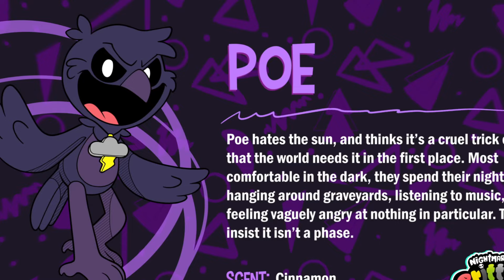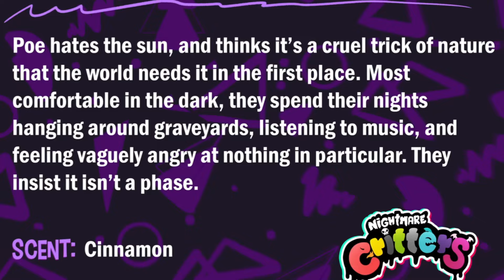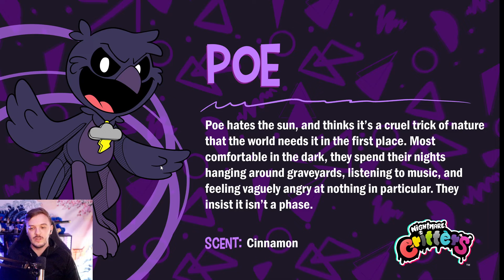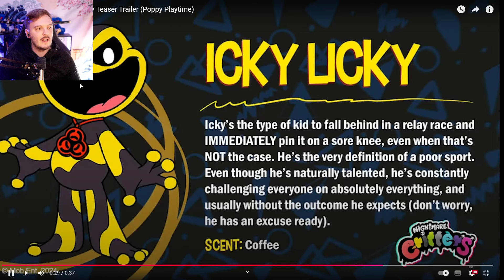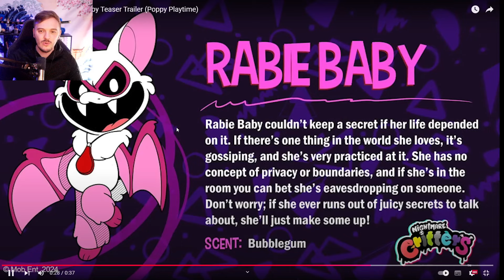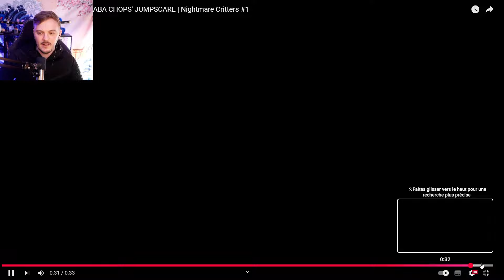POPPY PLAYTIME CHAPITRE 4 OFFICIEL : NOUVEAU NIGHTMARE CRITTERS POE ?!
Poppy Playtime chapitre 4 Nightmare Critters Poe !

Animation 1 et 2 : @EddiePlaytime

Animation 3 : @MotyaTV